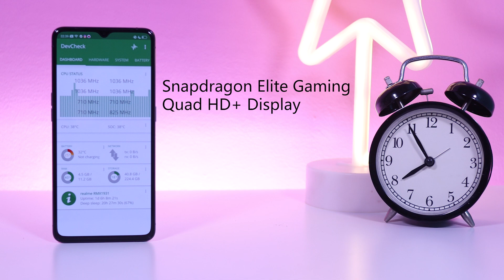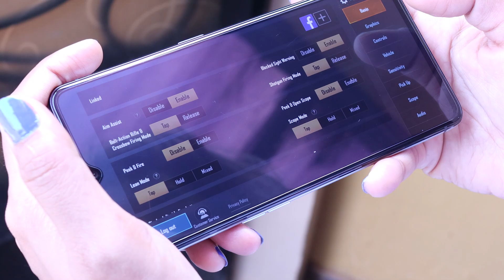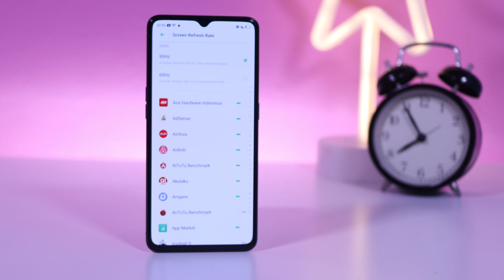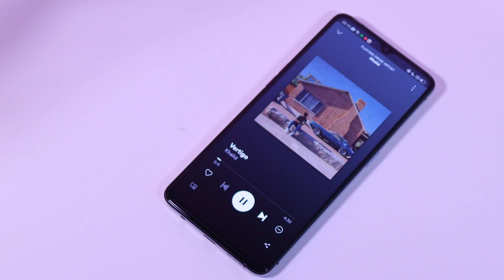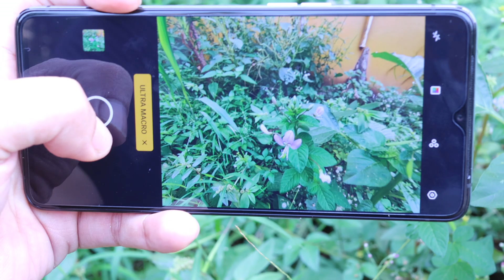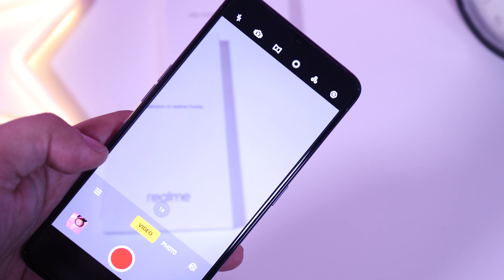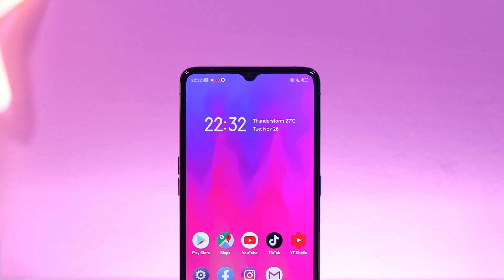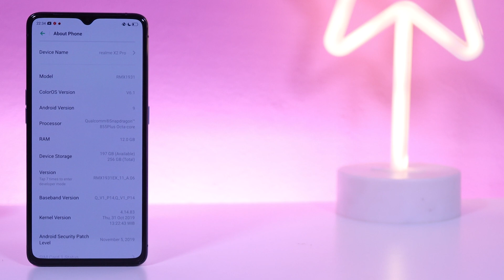Realme X2 Pro Review Indonesia - 7 Hal yang WAJIB TAU!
7 Hal ini WAJIB Kamu Tau dari Realme X2 Pro - Review Realme X2 Pro

Wow! Hadir dengan harga 7.999juta, Realme X2 Pro hadir RESMI di Indonesia membawa spesfikasi, desain dan fitur flagship! Murah Banget!!! Eit tapi, sebelum kamu buru-buru beli, ada 7 Hal yang mesti kamu tau mengenai Realme X2 Pro ini! Tonton videonya sampai habis ya! karna nomer 7 bakal bikin GadgetLovers geleng-geleng kepala! ga percaya !? Tonton aja yuk! Review Realme X2 Pro versi Mba Gadget!

Jangan lupa untuk dukung channel youtube GadgetEmpire ya. Dukungan dari GadgetLovers semua sangat berarti buat Mba Gadget dan GadgetEmpire Team :) Terima Kasih atas dukungannya yaa!!

GadgetEmpire Indonesia's Facebook Groups, Consultation & Forum: TBA

GadgetEmpire Indonesia adalah channel yang membahas mengenai teknologi, gadget, smartphone, computer, wearables dan aksesoris lainnya.